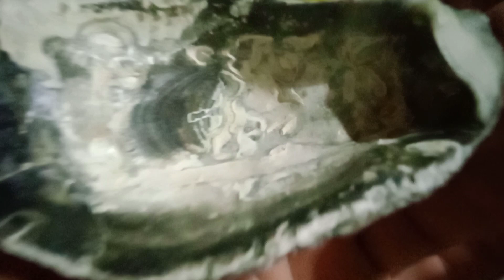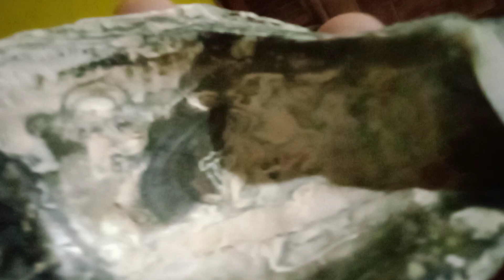Teletransporte Avançado Os Cara De Mossego